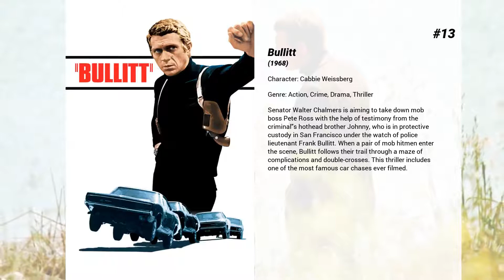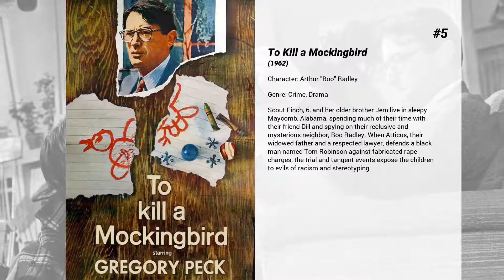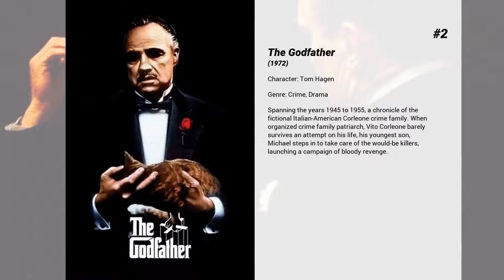Best Robert Duvall movies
Welcome to... Best Robert Duvall movies! In our channel you will find hundreds of TOPS and rankings of the best films of all genres, actors and nationalities.

Best Robert Duvall movies presents...

15. Invasion of the Body Snatchers
The first remake of the paranoid infiltration classic moves the setting for the invasion, from a small town to the city of San Francisco and starts as Matthew Bennell notices that several of his friends are complaining that their close relatives are in some way different. When questioned later they themselves seem changed, as they deny everything or make lame excuses. As the invaders increase in number they become more open and Bennell, who has by now witnessed an attempted "replacement", realises that he and his friends must escape or suffer the same fate. But who can he trust to help him and who has already been snatched?

14. The Chase
The escape of Bubber Reeves from prison affects the inhabitants of a small Southern town.

13. Bullitt
Senator Walter Chalmers is aiming to take down mob boss Pete Ross with the help of testimony from the criminal's hothead brother Johnny, who is in protective custody in San Francisco under the watch of police lieutenant Frank Bullitt. When a pair of mob hitmen enter the scene, Bullitt follows their trail through a maze of complications and double-crosses. This thriller includes one of the most famous car chases ever filmed.

12. The Judge
A successful lawyer returns to his hometown for his mother's funeral only to discover that his estranged father, the town's judge, is suspected of murder.

11. Falling Down
On the day of his daughter's birthday, William "D-Fens" Foster is trying to get to the home of his estranged ex-wife to see his daughter. His car breaks down, so he leaves his car in a traffic jam in Los Angeles and decides to walk. He goes to a convenience store and tries to get some change for a phone call, but the Korean owner does not oblige, tipping Foster over the edge. The unstable Foster, so frustrated with the various flaws he sees in society, begins to psychotically and violently lash out against them.

10. True Grit
The murder of her father sends a teenage tomboy on a mission of 'justice', which involves avenging her father's death. She recruits a tough old marshal, 'Rooster' Cogburn because he has 'true grit', and a reputation of getting the job done.

9. The Conversation
Surveillance expert Harry Caul is hired by a mysterious client's brusque aide to tail a young couple. Tracking the pair through San Francisco's Union Square, Caul and his associate Stan manage to record a cryptic conversation between them. Tormented by memories of a previous case that ended badly, Caul becomes obsessed with the resulting tape, trying to determine if the couple are in danger.

8. Sling Blade
Karl Childers is a mentally disabled man who has been in the custody of the state mental hospital since the age of 12 for killing his mother and her lover. Although thoroughly institutionalized, Karl is deemed fit to be released into the outside world.

7. Hearts of Darkness: A Filmmaker's Apocalypse
A chronicle of the production problems — including bad weather, actors' health, war near the filming locations, and more — which plagued the filming of Apocalypse Now, increasing costs and nearly destroying the life and career of Francis Ford Coppola.

6. Network
When veteran anchorman Howard Beale is forced to retire his 25-year post because of his age, he announces to viewers that he will kill himself during his farewell broadcast. Network executives rethink their decision when his fanatical tirade results in a spike in ratings.

5. To Kill a Mockingbird
Scout Finch, 6, and her older brother Jem live in sleepy Maycomb, Alabama, spending much of their time with their friend Dill and spying on their reclusive and mysterious neighbor, Boo Radley. When Atticus, their widowed father and a respected lawyer, defends a black man named Tom Robinson against fabricated rape charges, the trial and tangent events expose the children to evils of racism and stereotyping.

4. Apocalypse Now
At the height of the Vietnam war, Captain Benjamin Willard is sent on a dangerous mission that, officially, "does not exist, nor will it ever exist." His goal is to locate - and eliminate - a mysterious Green Beret Colonel named Walter Kurtz, who has been leading his personal army on illegal guerrilla missions into enemy territory.

3. The Godfather: Part II
In the continuing saga of the Corleone crime family, a young Vito Corleone grows up in Sicily and in 1910s New York.